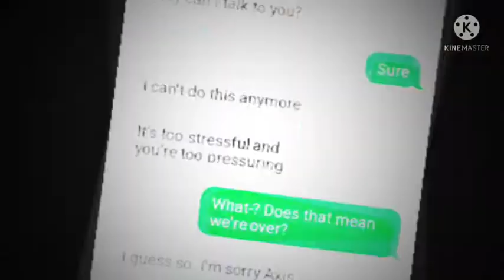"Alone Again.." // Axis's Backstory // Gacha Club // Trend // Meme // Skit